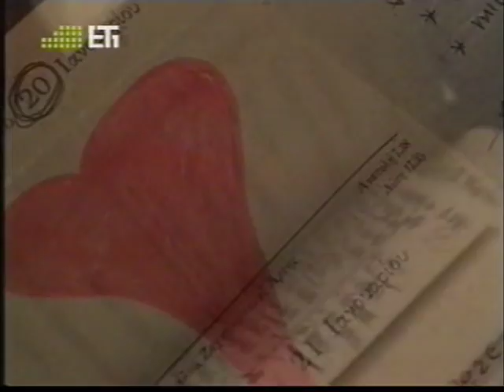Giannis Parios - Selection of old videos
Fragments of the following songs:

- Tha se thymame (Spanos / Pythagoras).

- Ti krima (Katsaros / Pythagoras).

- Ti thelis na kano (Hadjinasios / Rouvinetis).

- Tora pia (Barrier Allen /Πυθαγόρας).

- To monopati (Mouzakis / Sakellarios). Accompanied by Belinda.

- Ipa na figo (Spanos / Papadopoulos).

- Signomi pou s' agapisa poly (Hadjinasios / Kanellopoulos).

- S' agapo giati ise orea (traditional).

- Aliti tora pou nihtoni (I'm not aware of the exact title and the composer and lyricist of the song).

- Pes pos m' antamoses (Spanos / Papadopoulos).

- Delfini, delfinaki (Loizos / Papadopoulos).

- Hartino to feggaraki (Hadjidakis / Gkatsos).

- Ta leromena t' aplyta (traditional).

At the end of the video Parios' mother sings a tradiitonal song of the island of Paros.